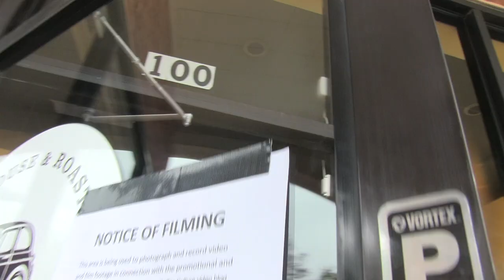Coffee by Angela Blog Clips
A compilation of video blog intros done over the past year from around the country.